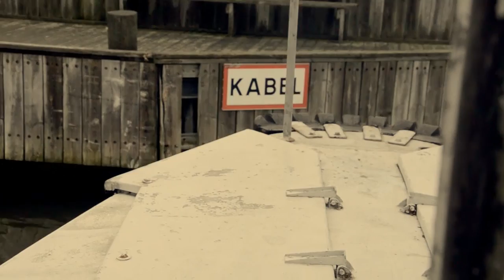D-day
Airsoftgame in Sweden